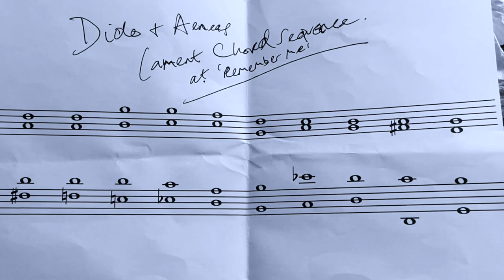The Making of Dido II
A short film showing aspects of the making process of an artwork responding to Dido's Lament, using aspects of Purcell's notation and Joshua Reynolds' painting 'Death of Dido' c.1775-81.